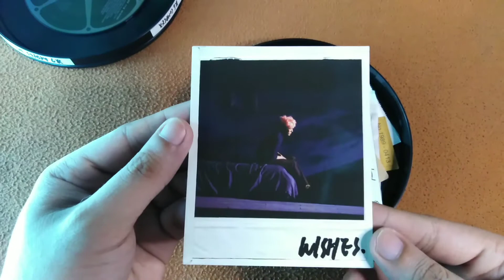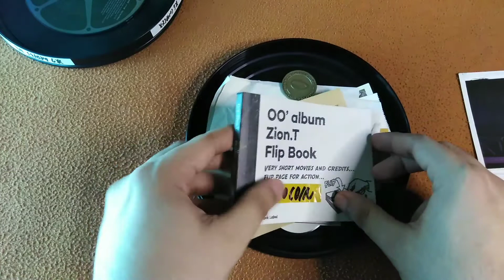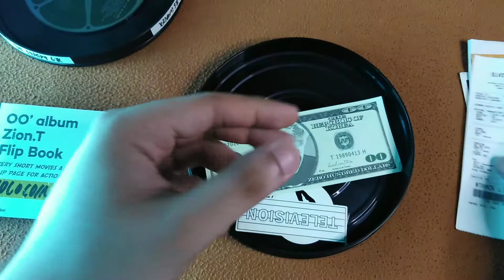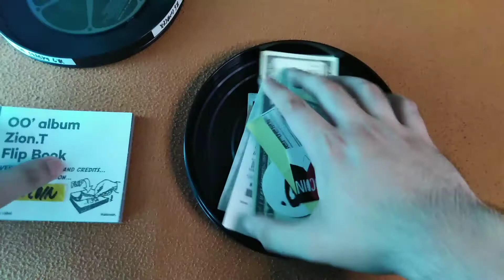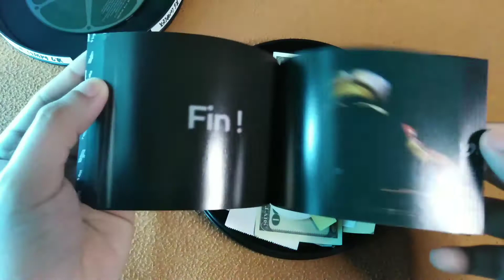Unboxing Zion.T - OO (CD)